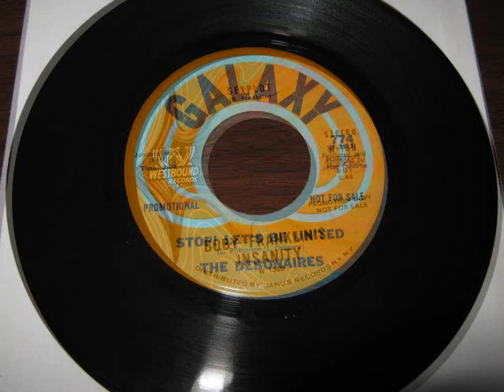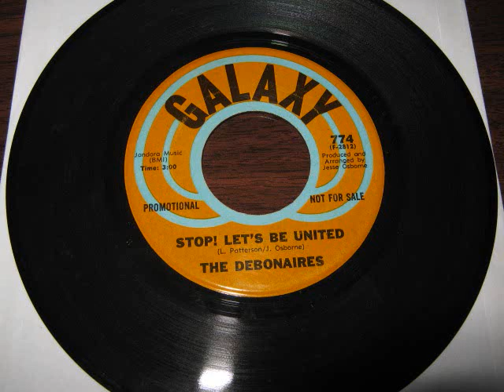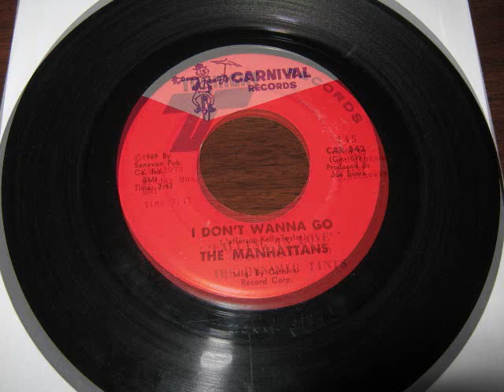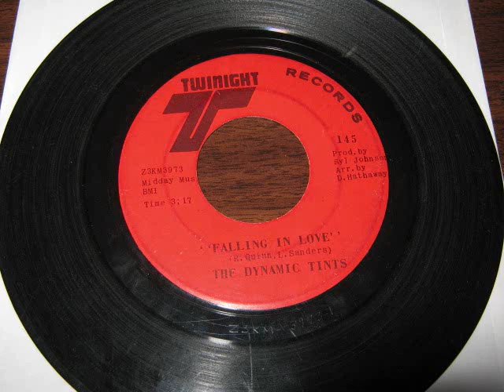Slow Down and Enjoy The Funk